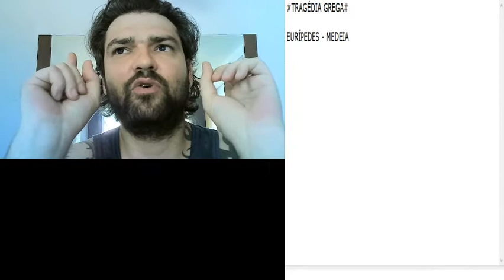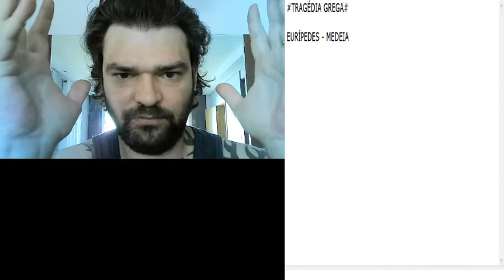(Arte) Teatro - Tragédia grega - Medeia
Referência:
Poliedro 1ºEM; Livro 2B; Cap.5; P. 9.